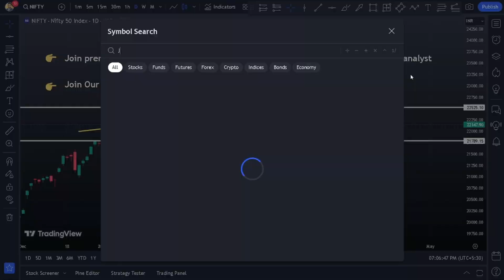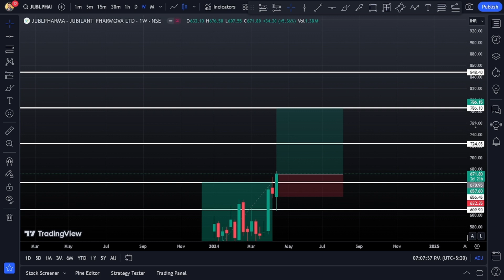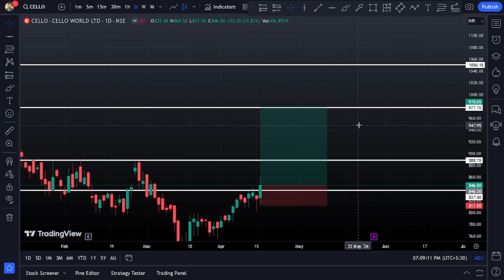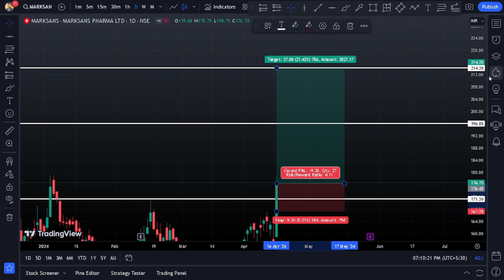Top 3 Stocks To Buy For Swing Trade | Top 3 Stocks To Buy Now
Best  Stocks To Buy For Swing Trade | Top 3 Stocks To Buy Now

Multibagger Stocks
penny stocks
Multibagger Stocks
Stocks
Buy
invest
Investment
Investing
DEMAT account
Trading
Neeraj joshi
stock market
share market
investing